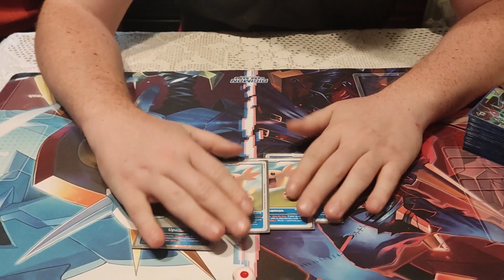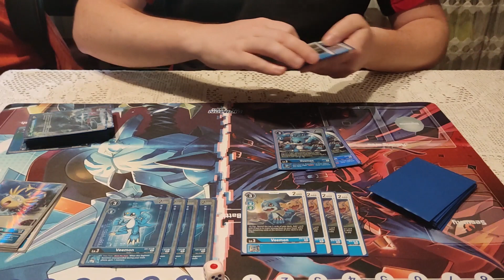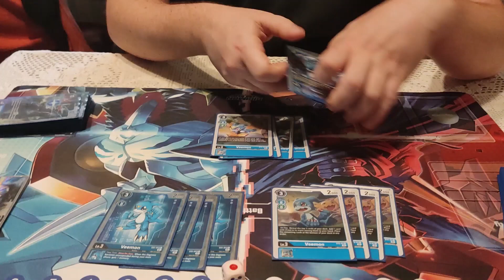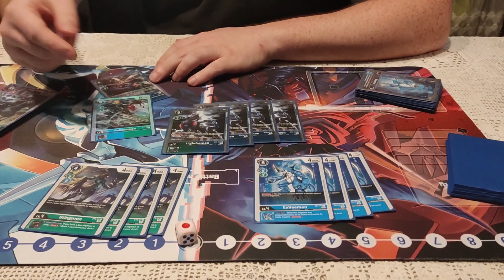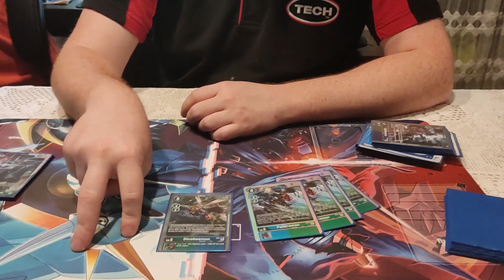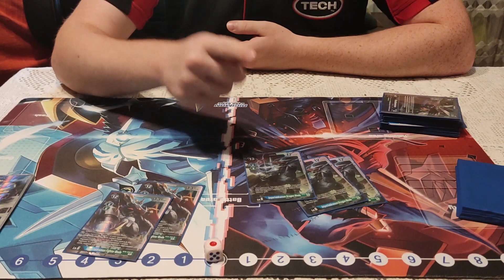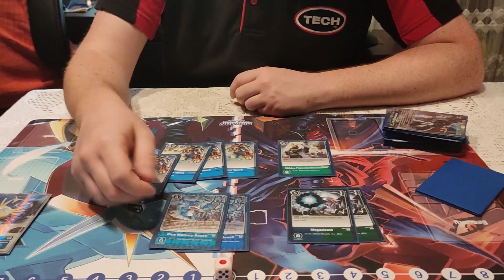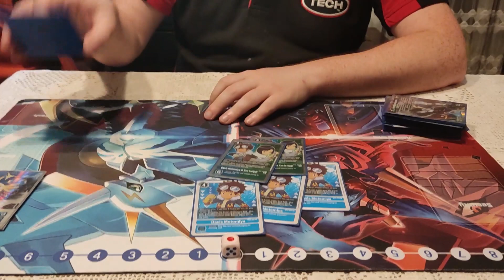1st Place Win-a-Box! Imperaldramon | Edgar Coelho | Digimon!